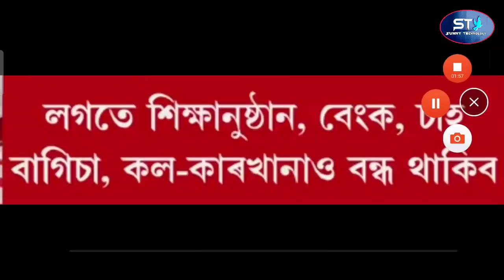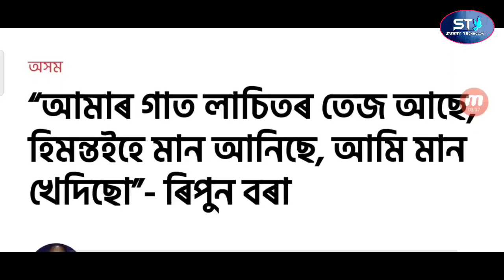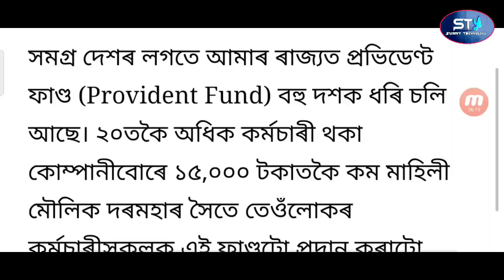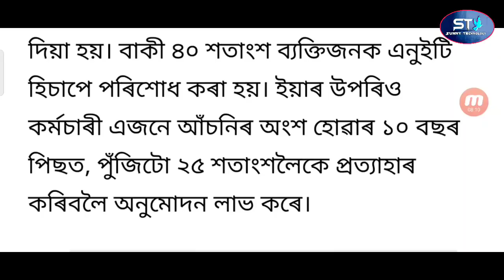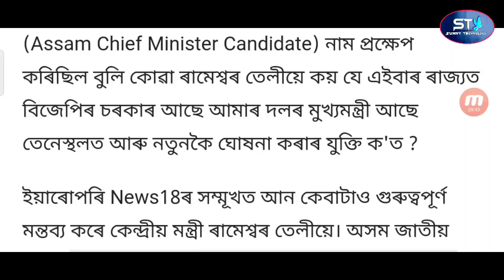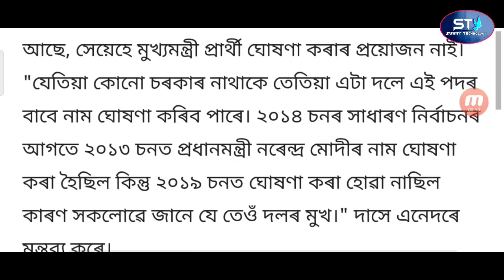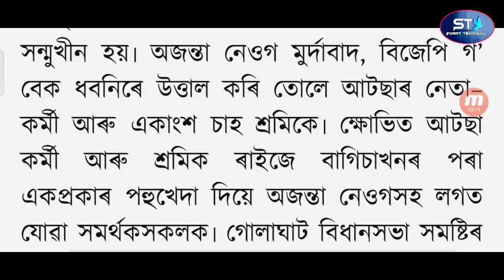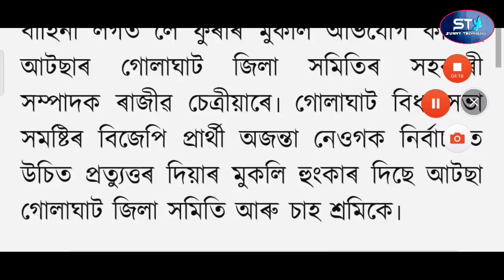Assam Closed From Tomorrow / Himanta Biswa Beaten Sarbanandra Sunuwal / Akhil Gogoi Jail Release